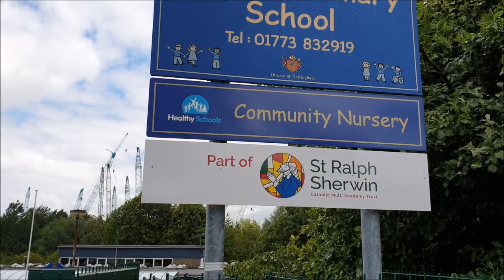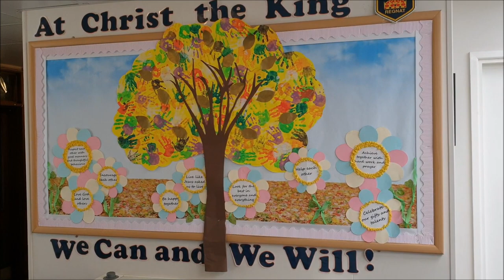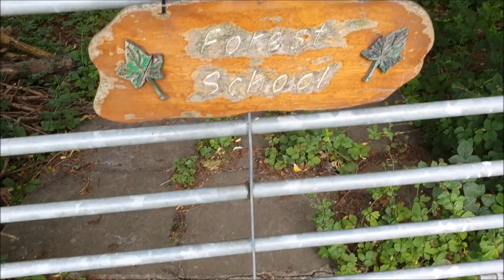Year 6 Leavers Farewell Video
Everyone at CTK wishes you all the luck in the world as you leave us for your new secondary schools.

Good luck and goodbye, Class of 2020!
We will miss you all very much!